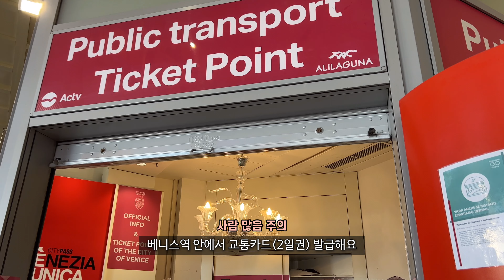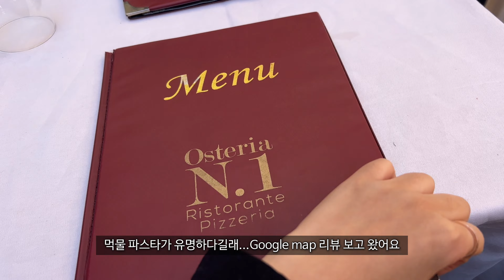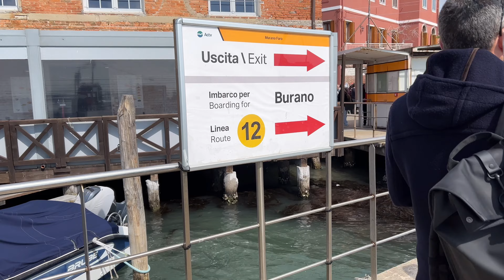[CC]나만 한국인인 이탈리아 여행🇮🇹#2 내가 북한사람이냐고? 무슨 그런 넝담을..ㅋ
안녕하세요 김로지Rosie입니다🌹

1월이 벌써 다 지나가고 설이 다가오네요
오늘은 "나만 한국인인 이탈리아 여행 2편", 베니스 여행 vlog에요
이번 썸넬 뭔가 갬성st으로 해봤는데 어떤가요? 🙈

Always Rosie